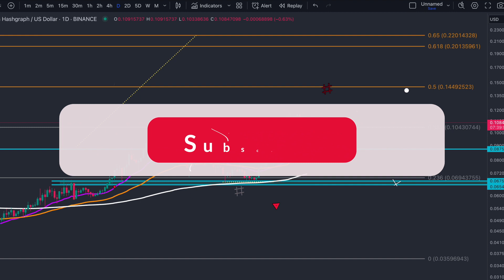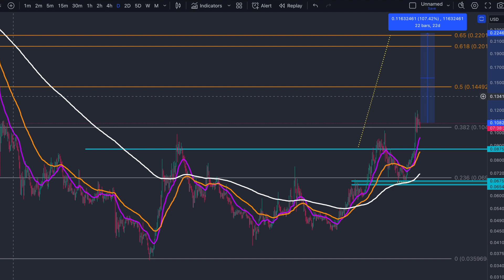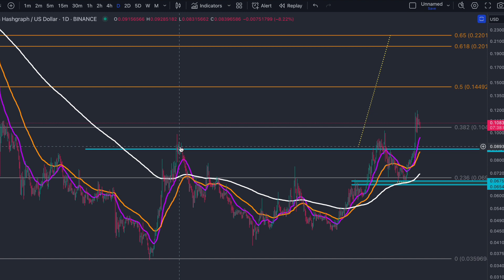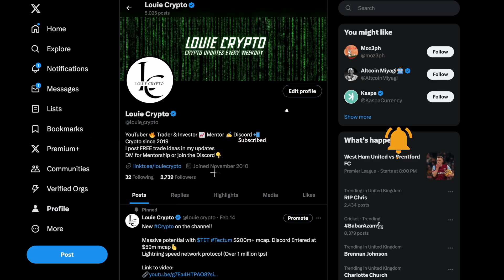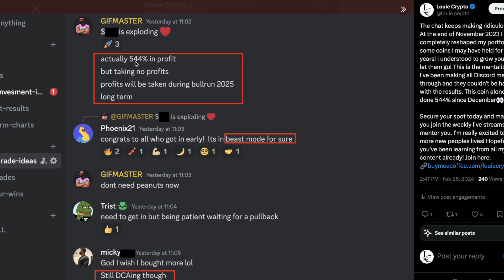HBAR WILL CONTINUE TO MELT FACES! STAY PATIENT AND THE MONEY WILL FLOW IN